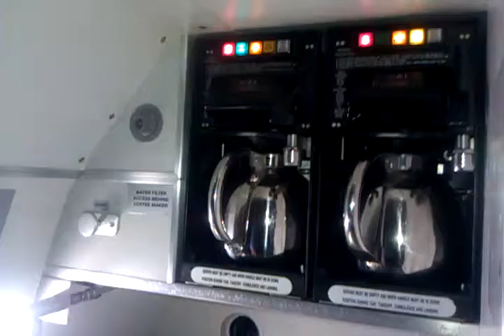KooSwagg Fans 200,000 feet in the Air!*